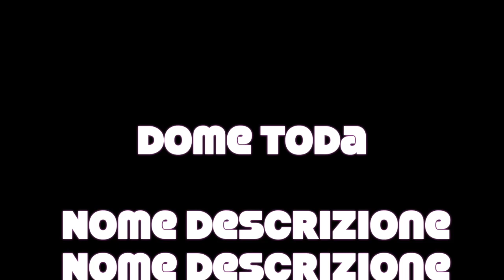Drone Mavic Air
prove tecniche